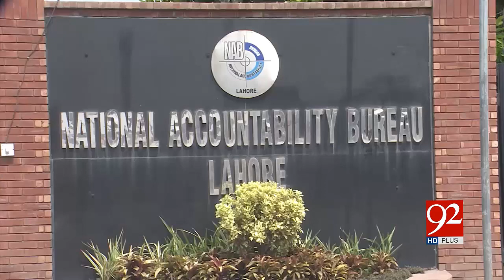Breaking News | Headlines | Pakistan Talk show | Live | Top Stories | 92NewsHD